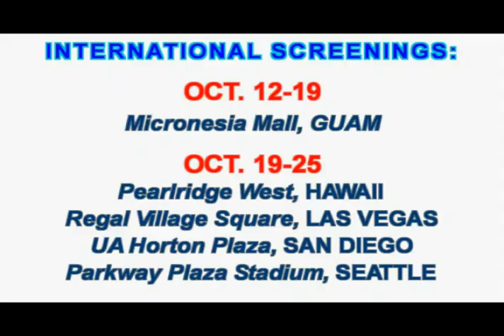PRAYBEYT BENJAMIN IS NOW LESTER! @vicegandako in thisguysinlovewithumare ! October 10 na!